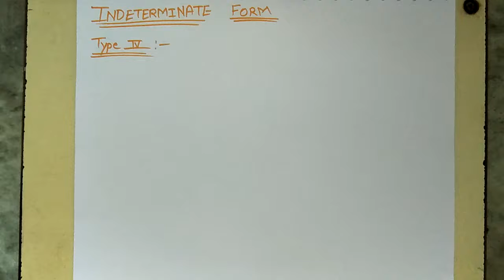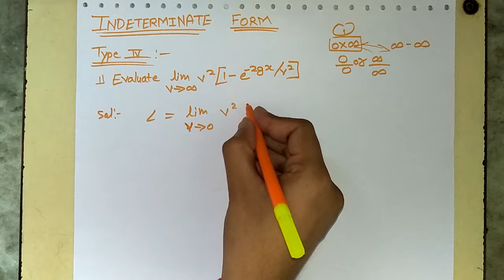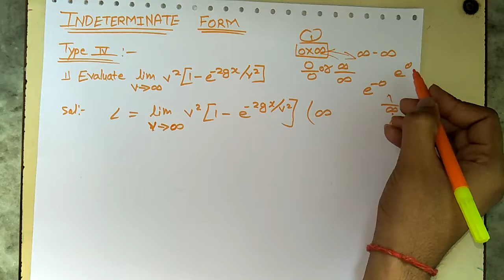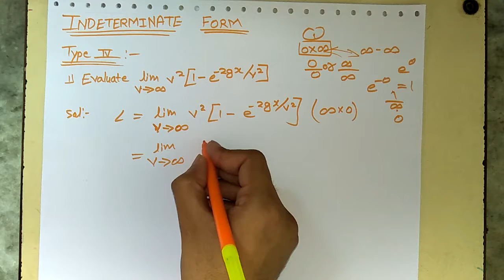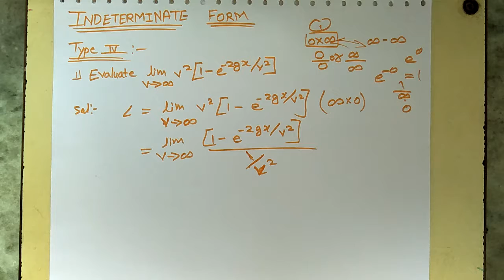Successive Differentiation in Determinants form type 4 of Applied Mathematics 1 || RST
Full explaination of successive differentiation.
applied mathematics part 1 solutions.
applied mathematics 1 notes.
applied mathematics 1 engineering solutions.
mumbai university fe sem 1 solutions of applied mathematics.
mumbai university engineering full solutions of applied mathematics.
Full explaination of maclaurin theorem.
first year engineering syllabus mumbai university of applied mathematics.
All subjects solution are explained here in easy and simple way.
We are Rising Scholars Tutorial (RST) team.